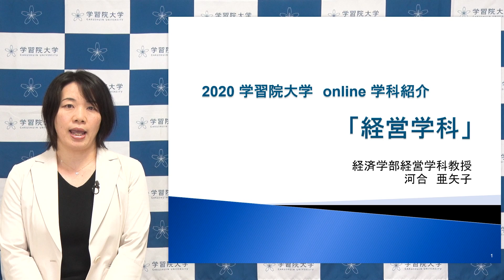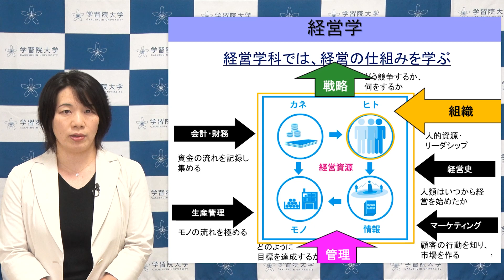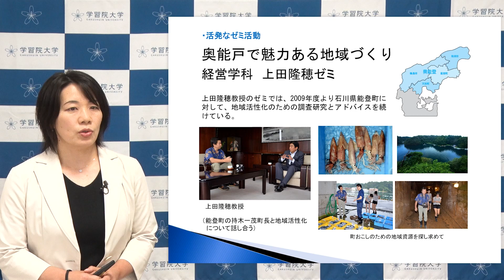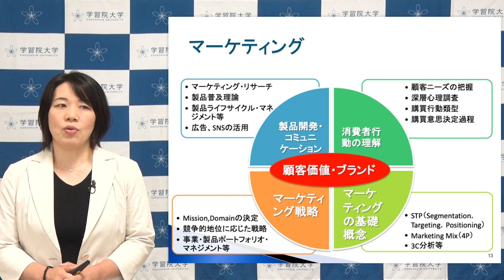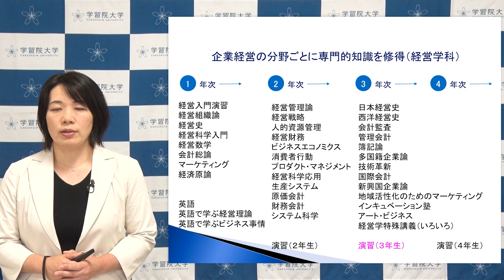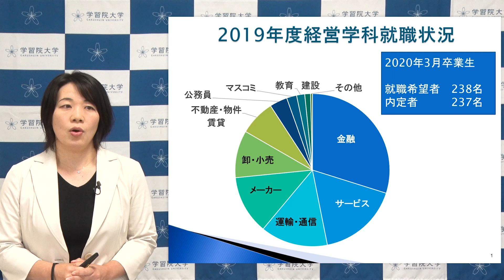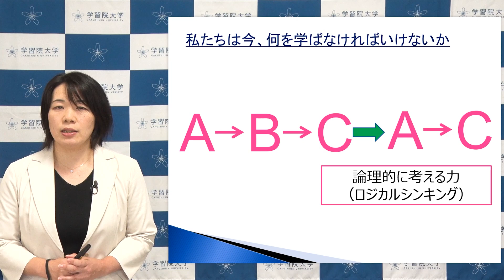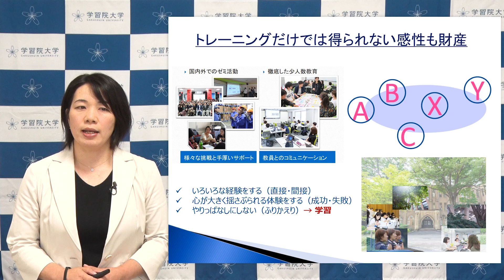学習院大学 経済学部 経営学科紹介